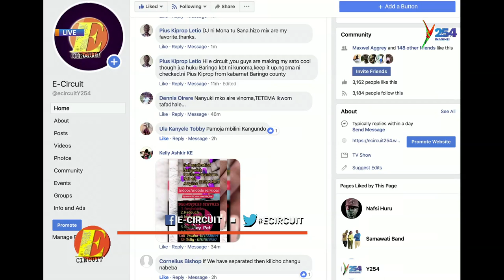ECIRCUIT|Kenyan best music comes from the coast Mashauri classic explains